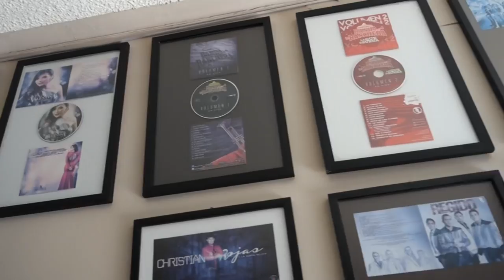Guadalajara Day 2!! (I TOOK A SCORPION SHOT)